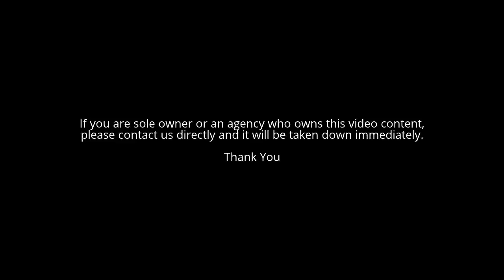Girl Broken Down Lynx Rise Wake Up Calls #15 Sexy, Funny Commercial